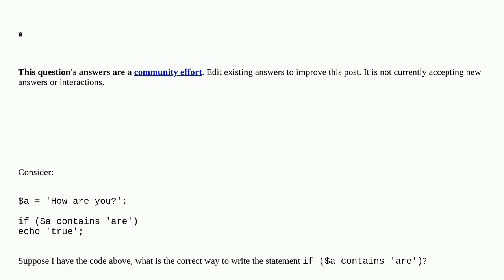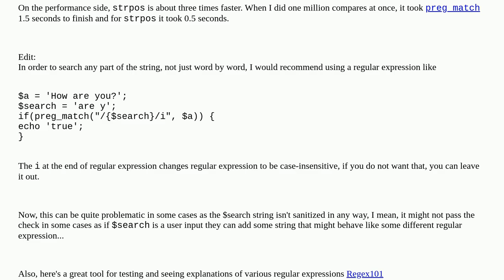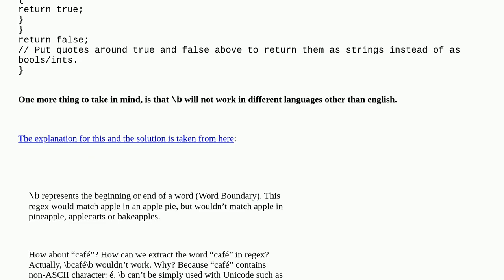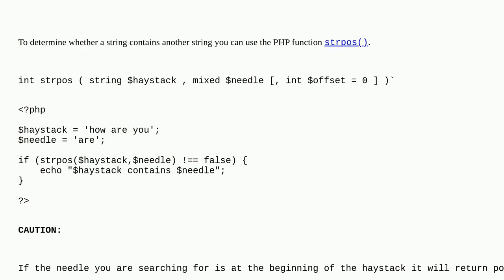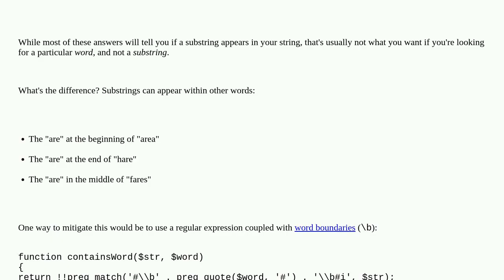How do I check if a string contains a specific word?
A special thanks goes out to the community

  contains string php substring string-matching